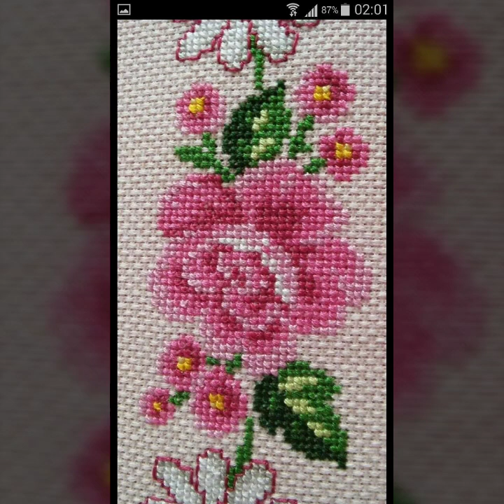stunning New cross stitch pattern || high ranking flowers embroidery || top trending 55 ideas